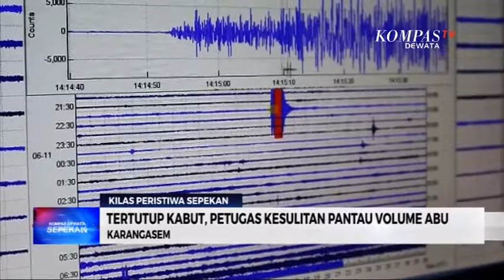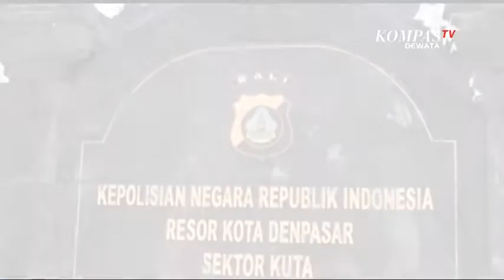KOMPAS DEWATA SEPEKAN 16 JUNI 2018 SEG 05